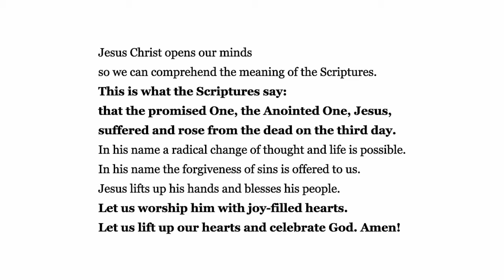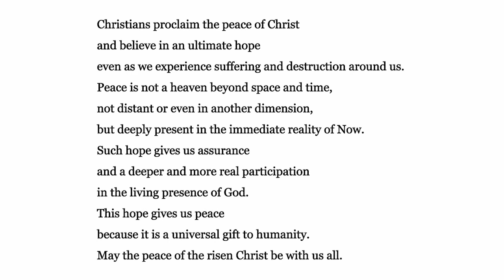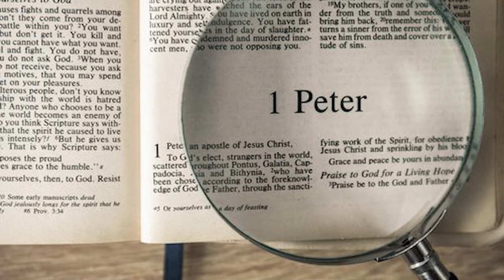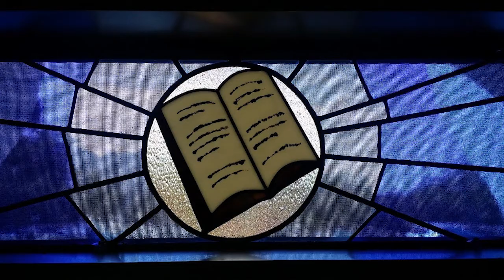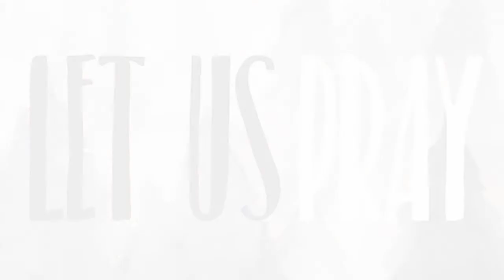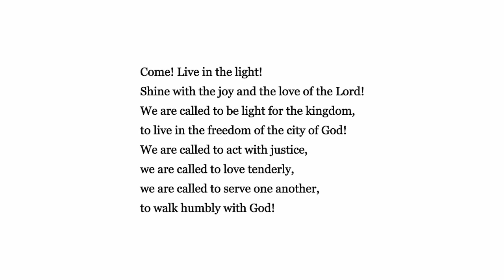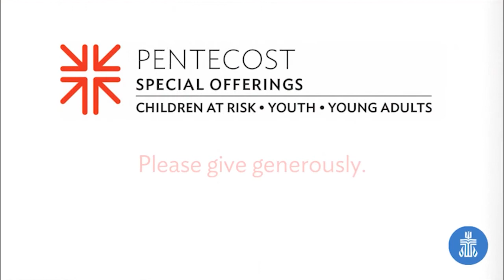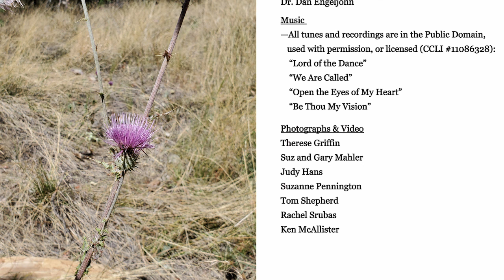Mountain Shadows Presbyterian Church May 24, 2020 Worship Service